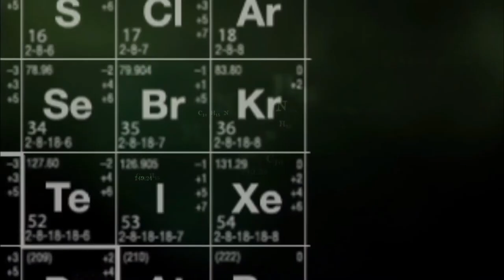Breaking Bad | Full Series Trailer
He's not waiting around for the BOOM!
COMING 2008!